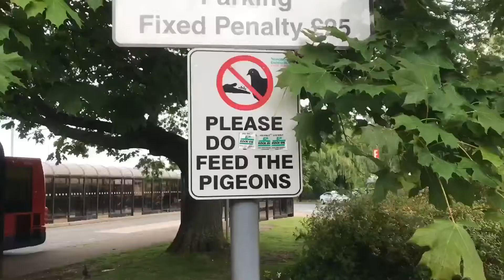Vlog 35 - I Hate Monday Morning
Vlog 35 - Dont you hate Monday mornings?

See my daily vlogs about getting my pro drone licence here in Coventry in the UK.